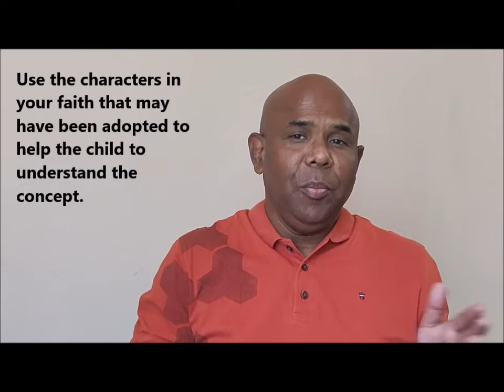Disastrous age to start talking about adoption to your child is...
Talking about adoption can be tricky.  If you talk about it to your children, they will have more questions that can be difficult to answer but if you don't talk, you may be violating their trust.  What do you do then?  This video explains how to take this forward.

This video is made available to you by the generosity of the Hope House and all our operations are supported by generous individuals like YOU.